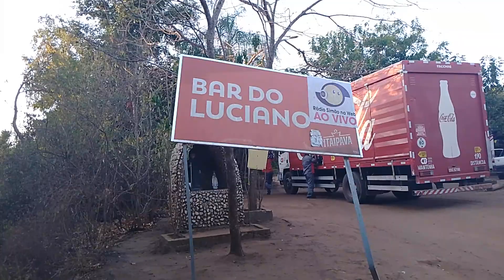mercadinho de Luciano baixa do maracujá